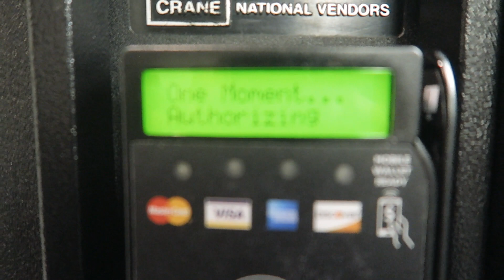WHY I STOPPED DAILY VLOGS?!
My name is Razor and I'm an official member of TeamRebel